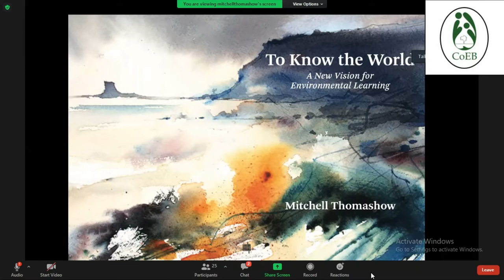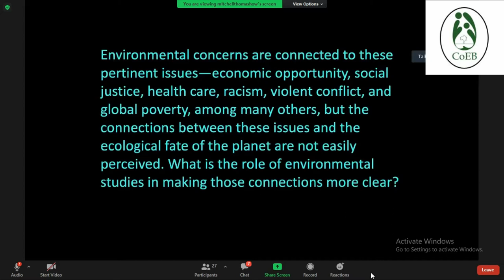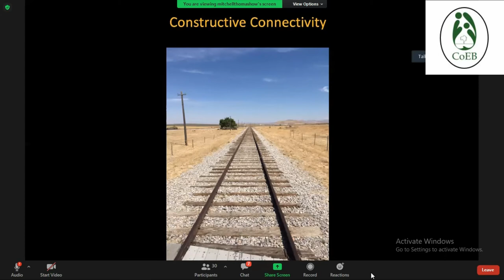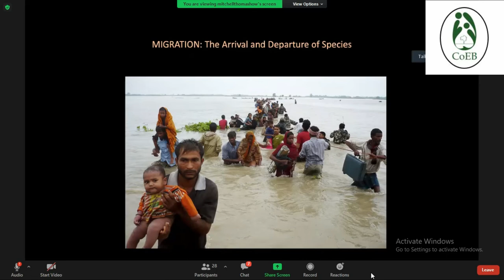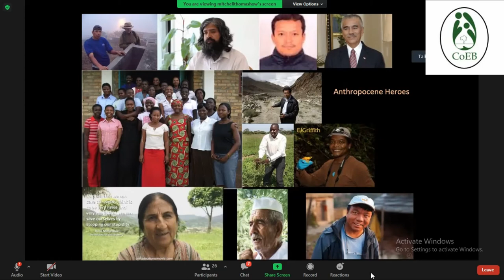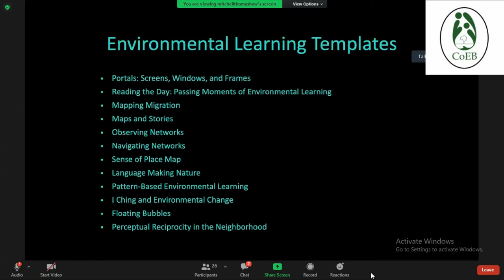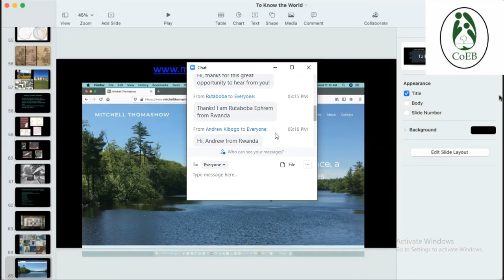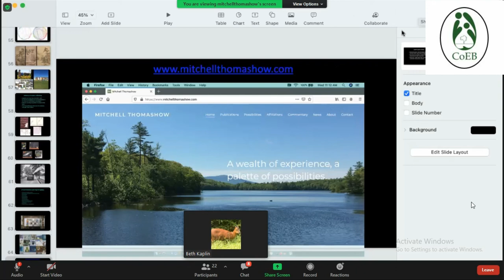CoEB Seminar Series_Mitchell Thomashow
To Know the World: A New Vision for Environmental Learning.

Abstract

Please join us for a lecture and discussion with Mitchell Thomashow, a former university president, and author of four groundbreaking books about environmental learning. This presentation will be a synthesis of his latest book. In To Know the World, Thomashow proposes that we revitalize, revisit, and reinvigorate how we think about our residency on Earth by understanding how the major challenges of our time such as migration, race, inequity, climate justice, and democracy, connect systemically and ecologically to our biosphere. Mixing memoir, theory, mindfulness, pedagogy, and compelling storytelling, Thomashow discusses how to navigate the Anthropocene's rapid pace of change without further separating the psyche from the biosphere. Thomashow invites us to participate as educational explorers, encouraging us to better understand how and why environmental learning is crucial to human flourishing.

Biography
Mitchell Thomashow is the author of four books, Ecological Identity, Bringing the Biosphere Home, The Nine Elements of a Sustainable Camus, and To Know the World, all published between 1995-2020 by The MIT Press. He devotes his life and work to promoting ecological awareness and citizenship, sustainable living, creative learning, and improvisational excellence. He is a former university president and professor. He lives in the hill country of southwest New Hampshire in the USA.